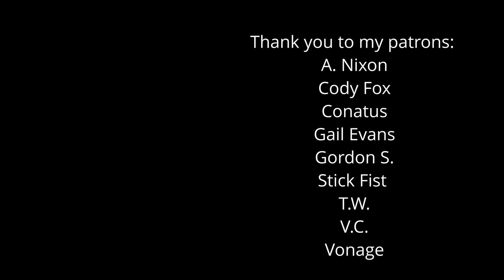"Tatha The Taker" | LMG Wilson | Short Story Reading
"Tatha The Taker" is a short story written and narrated by me, LMG Wilson. I originally wrote it in response to the Theme Thursday "Hypnosis" prompt on r/WritingPrompts.

This is one of those stories that feels like it's a part of something bigger and I've always loved that. Just a snippet into a world and one of its characters.

A special thank you to my patrons for supporting me and my work. Patrons make this all happen, and each and every one of them is wonderful. Thank you.

Music
[Global Warming] by Kai Engel
Attribution Liscence from Freemusic archive